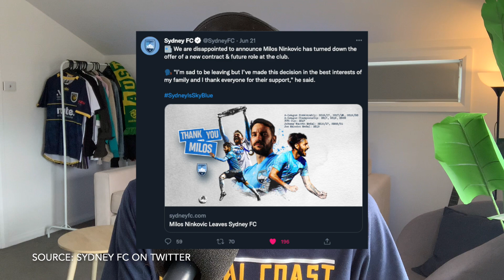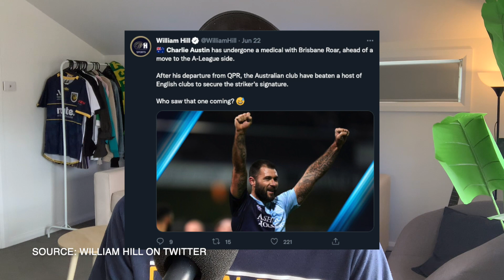NINKOVIC TO WANDERERS? | A-League Transfer News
Some big names are on the move this past week in the A-League! Milos Ninkovic looks set for a move to cross-town rivals Western Sydney Wanderers, while Daniel Penha & Jason Davidson are departing for overseas deals.

TIMESTAMPS ⏱
0:00 Intro
0:12 Sydney FC
0:49 Western Sydney Wanderers
1:27 Melbourne Victory
2:07 Brisbane Roar
2:19 Central Coast Mariners
3:01 Newcastle Jets
3:33 Melbourne City
3:43 Perth Glory
4:00 Wellington Phoenix
4:09 Adelaide United
4:31 Macarthur Fc
4:37 Outro